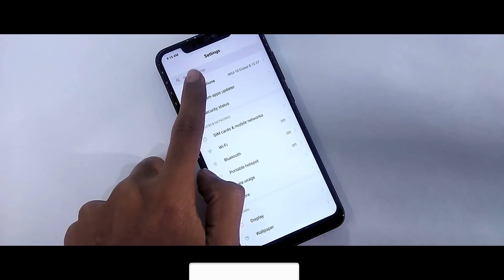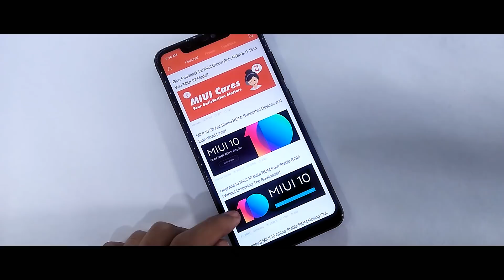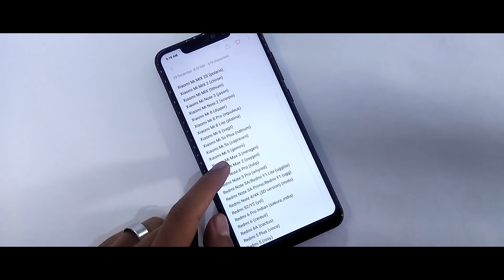Miui 11 Global Release Date And Supported Device | Release Date Confirmed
In this video I will show you Miui 11 Global Release Date And Supported Device, With List Of Device Support Miui 11 And Miui 11 New Features Based On Android Pie.

1.Miui 11 Global Release Date Confirmed
2.List Of Device Support Miui 11
3.Miui 11 Features Based On Android Pie
4.Device Getting Android Pie With Miui 11
5.Miui 11 Global Beta Rom Release Date